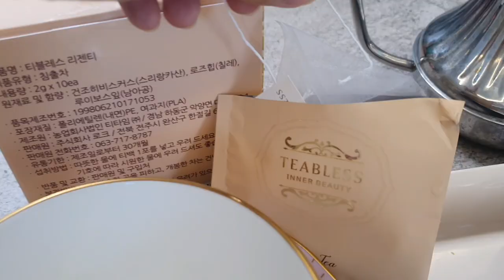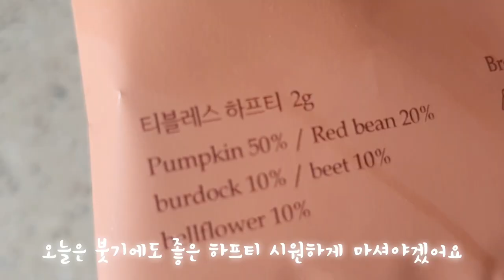차 한잔 할까요/ 피부가 마시는 차/ Tea bless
힐링여신은 커피랑 홍차를 자주 마시는 편이었어요
가끔 우엉차도 먹긴 했는데
이제 몸 생각도 해서 건강한 차를 마셔야겠어요

나를 위한 티타임
꼭 필요 해요

차 마시기 좋은 계절이라 기분 좋게 마셔봤는데
생각보다 차가 깔끔하고 부드러워서 놀랬어요
차가 식으면 끝맛도 좀 씁쓸해지는데 이건 안그렇네요 뜨겁게도 차갑게도 깔끔하고 부드러워서
오 추천 드리고 싶을 정도

Tea bless  괜찮은데요